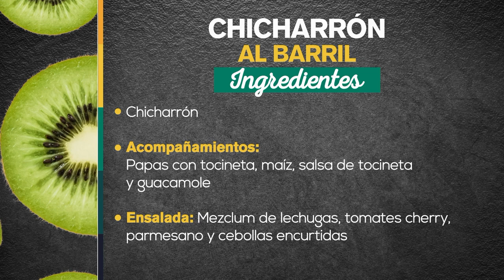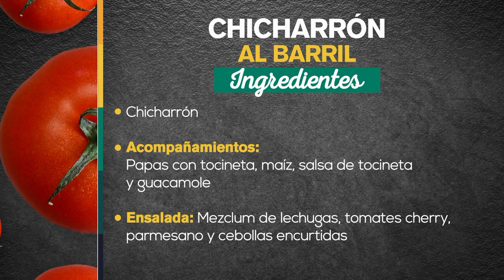Chicharrón al barril - Recetas fáciles y deliciosas [A la Carta] Telemedellín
CHICHARRÓN AL BARRIL

- Chicharrón

Acompañamientos:

- Papas con tocineta
- Maíz
- Salsa de tocineta
- Guacamole

Ensalada:

- Mezclum de lechugas, tomates Cherry, parmesano y cebollas encurtidas